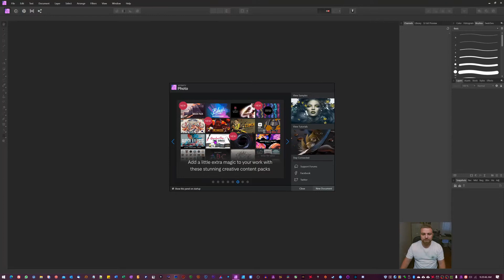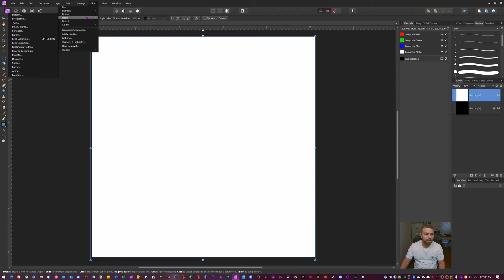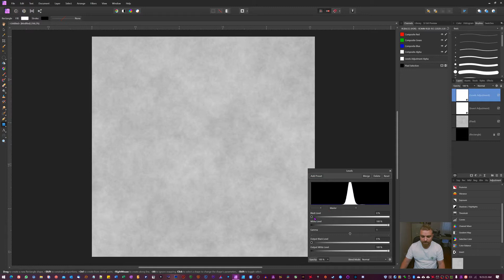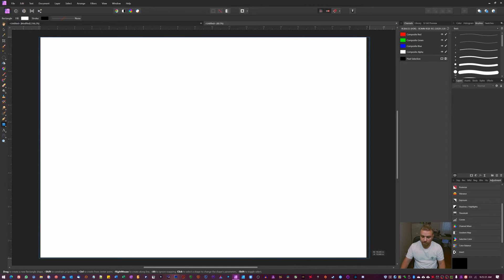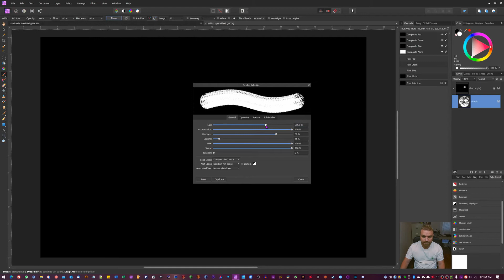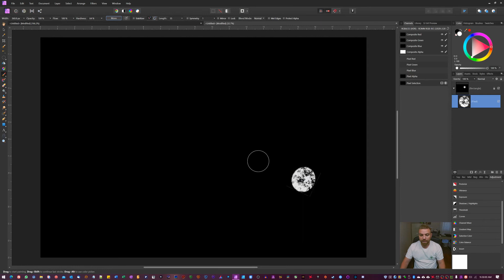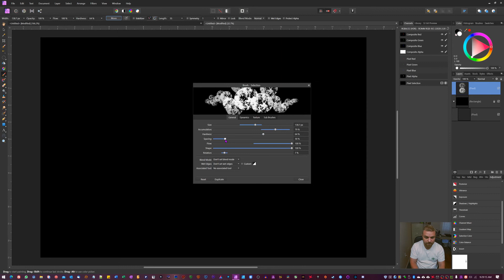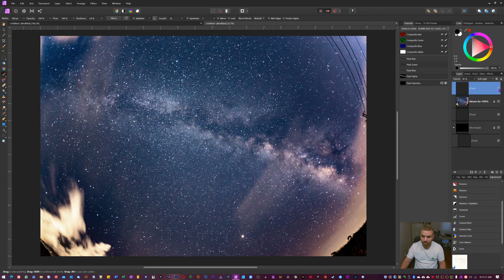Affinity Photo - Make Your Own Custom Intensity Brush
In this tutorial I will show you how you can easily create Affinity Photo - Make Your Own Custom Intensity Brush.

An intensity brush can be used for so much, and affinity makes it pretty easy to make your own custom intensity brushes. when you know how to do it, you can make whatever brush you want. Just follow the recipe in this tutorial and you'll be golden.

Let me know what type of brushes you use most often.
as always if you have problems with anything or have some requests feel free to post it here in the comments below and I will do my very best to try and help you out.

Affinity Photo has become the first choice for photography and creative professionals around the world, who love its speed, power, and precision.

I'll be making an Affinity Photo Tutorial playlist Think of them as a short course in how to use Affinity Photo Features. Affinity Photo tutorials with videos to get you started Experience smarter and faster photo editing If you Feel like Adobe products have become way too expensive and you can't afford to pay the ridiculous yearly fee to use their products, and the last couple of years there have been numerous updates that have given you headaches. Affinity Photo is an Awesome way to go. you get the almost the same if not the same Image processing power as Photoshop or Lightroom. for only $49 and it's yours to keep with free updates as long as it's the same version number. Don't get me wrong, I still love adobe photoshop and lightroom, but I don't like paying $120 a year just for those 2 programs. if they added Adobe reader DC full version and Audition media encoder that might be a reasonable price to pay.

Things are called a little bit different than PS and you going to have to amend your workflow a little since they can not copy exactly what PS is doing. In certain areas, they have surpassed PS, and all other areas Affinity Photo is just as good. I want to help you save money, and I believe that it's good for Adobe to get stiff competition from Affinity. that will make both retouching software better!

shameless plug for Luminar 4 if you want quick and easy photo editing with fantastic results.

My Rig:
AMD Ryzen3950X
AMD Radeon VII
MSI Mag Unify X570
Noctua NH15D
G-skill Trident Z 32gb 3600mhz RAM
Sabrent Gen4 PCIe m.2-NVMe 1TB Startup disc (Win)
Adata Gen3 PCIe m.2-NVMe 120GB startup disc (Mac)
Rosewill Hercules 1600W FM PSU
Thermal Grizzly-Kryonaut paste
LG27UL500-W monitor
Redragon S101 keyboard and mouse combo

Coming soon:
Catching_the_Cosmos. this will be a full series going from the very basics on how to shoot amazing widefield Astro-scapes, to the really complex stuff. ranging from, how I  plan, what equipment to use, how to get ready, how to actually shoot, how to edit,
 what to do before exporting, and/or printing.